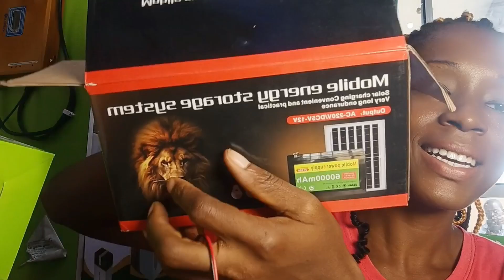How to rate Mah in Amperage Batteries - Difference and Relationship between the two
Simple tips on how to differentiate two different battery capacities and their relationship as well.
Amperage and Mah batteries are mostly seen on solar rechargeable AC/DC home appliances and even separately built batteries...